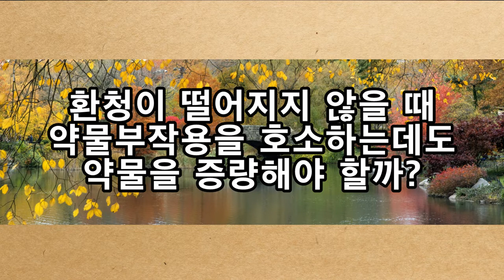촛불추천 256 [질의응답 #017] 환청의 약물치료 -- [부제] 환청이 떨어지지 않을 때, 약물부작용을 호소하는데도 약물을 증량해야 할까? -- 조현병-조울증-우울증 교육